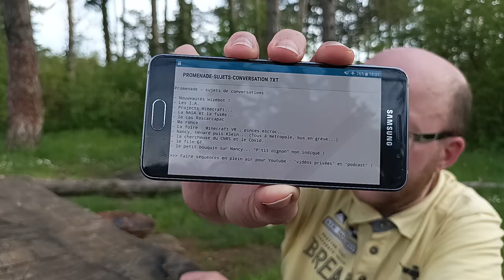Promenade 003 - Plateau de Malzéville (Mai 2023) avec Naionet (part 15) [LSDN]